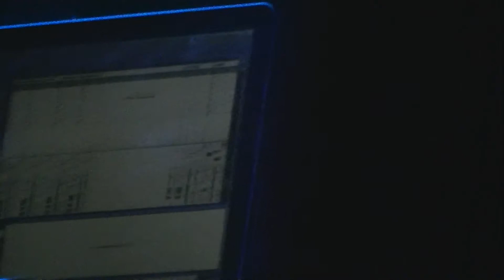Chairlift at The Firebird STL MO 7/16/13 part 5